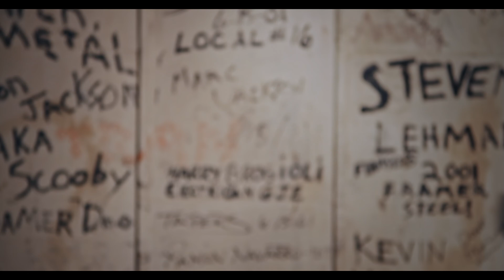Youth v Gov (Clip mit Untertitel) | Trailer auf Deutsch | Netflix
Diese Dokumentation handelt von 21 jungen Menschen, die die US-Regierung als Mitverursacherin der Klimakrise verklagen.

Youth v Gov
Trailer auf Deutsch (Clip mit Untertitel)
Netflix

Dokumentarfilme, Natur- und Ökologie-Dokumentationen, Wissenschafts- und Naturdokus, Fesselnd, Provokativ, Dokumentation, Klimawandel, Inspirierend, Grünes Leben, Film
Christi Cooper